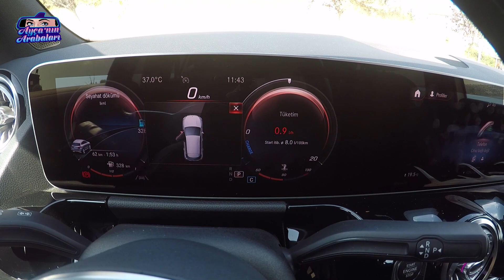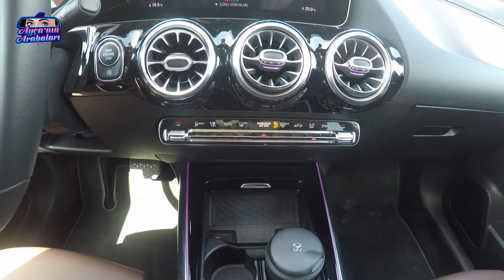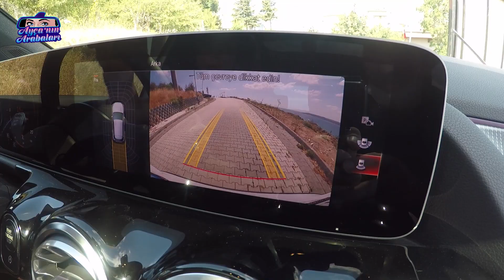Yeni Mercedes-Benz GLA 200 | Progressive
Merhaba Arkadaşlar,
Bu hafta Mercedes GLA videomuzla karşınızdayım. Premium segment SUV oyuncularından Mercedes GLA ile geçtiğimiz haftalarda anlattığım GLB aynı segmentte bulunuyor.  İkinci nesil yeni GLA boyutlarıyla çok daha geniş ve artık tam bir SUV formunda bulunuyor. Model daha spor görünümlü AMG paket ve daha şık görünümlü progressive paket olmak üzere iki farklı donanım ile satışa sunuluyor.  D segmenti premium oyuncularından GLA'nın en yakın rakibi o larak BMW X1, Audi Q3 ve Volvo XC40'ı sayabiliriz.
Özetle Yeni Mercedes GLA, modern SUV görünümü, sahip olduğu teknolojisi ve bildiğimiz Mercedes konforuyla kullanıcısın hayatını kolaylaştırmaya ve rahatını sağlamaya yönelik çözümler sunan bir model. Kaliteyi, güvenliği, tasarımı ve konforu bir arada premium SUV 'de arayanlar Mercedes GLA ile bir test sürüşüne çıkmanızı tavsiye ederim.
Şimdiden keyifli seyirler dilerim.